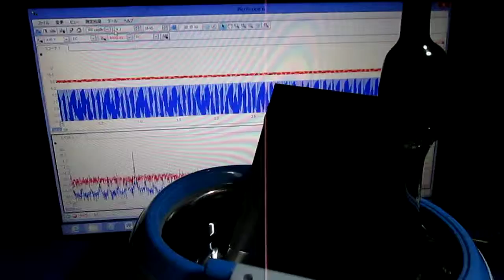メガヘルツの超音波洗浄‹基礎実験› Ultrasonic cleaning （basic experiment）